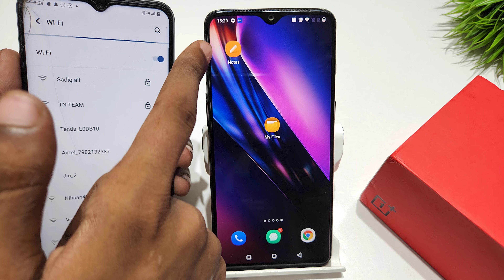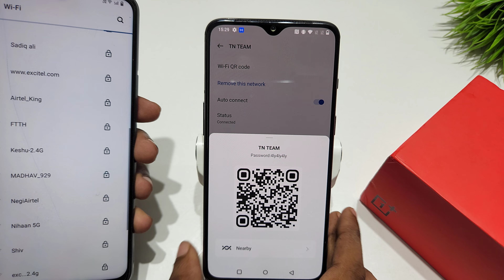How to scan wifi qr code in oneplus 6 | oneplus 6T me bina password ke wifi connect kaise kare